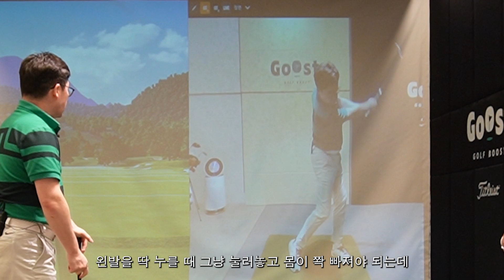골프의 핵심중의 핵심. 기본 원리에 대한 설명입니다.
연습을 열심히 해도 늘지 않는 골프실력.  파워의 생성과 전달에 대한 기본개념이 없기 때문입니다. 이번 영상은 골프스윙을 안정 시키기 위한 핵심 기본원리에 대한 레슨 영상입니다.